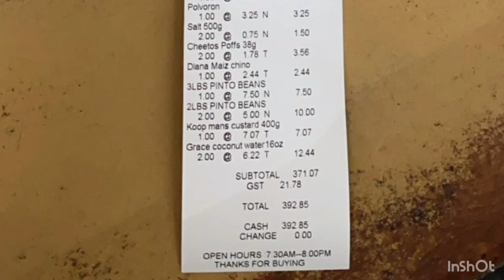$390.00 worth of groceries for sick brother n sister ❤️🇧🇿❤️🇧🇿🇧🇿❤️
LIBERTAD SICK BROTHER AND SISTER RECIEVES 2nd PHASE OF ASSISTANCE THANKS TO OUR DONORS AT HOME AND ABROAD...🇧🇿🇺🇸🇧🇿🇺🇸🇧🇿🇺🇸🇧🇿🇺🇸🇧🇿
$390.00 worth of groceries for them and $100.00 cash was deposited to their account. Shelda herself is very sick but her brother is even more sick he is suffering with a tumor on his Brain which has affected him to walk and lost his vision. TO BLESS THEM CALL PH# 6272126